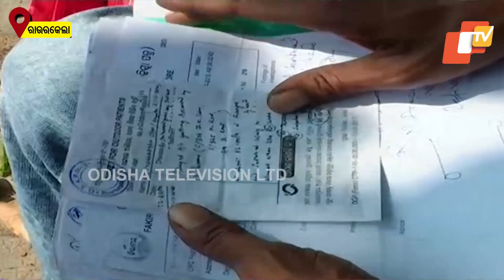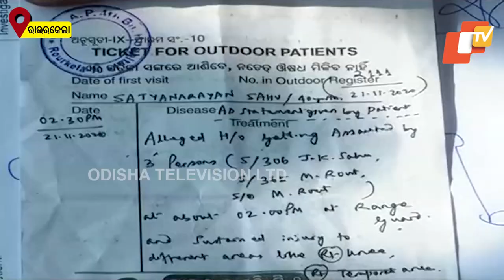Rourkela Police Official Allegedly Thrashed By Miscreants